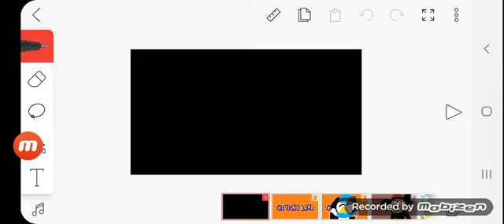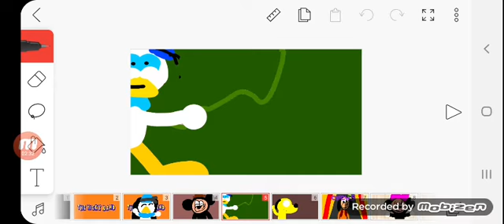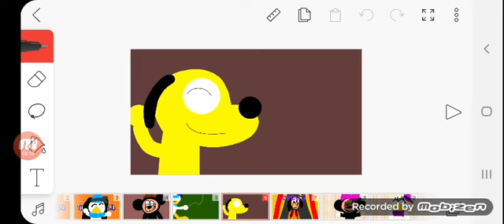Mickey shorts teaser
Cast
Mickey bingo
Goofy snorky
Donlan fleegle
Pluto drooper
Minnie bingo
Daisy fleegle
( Minnie Mouse and Daisy Duck will be in my Mickey Mouse horror movie 2 )